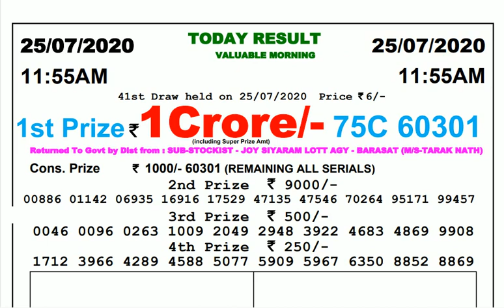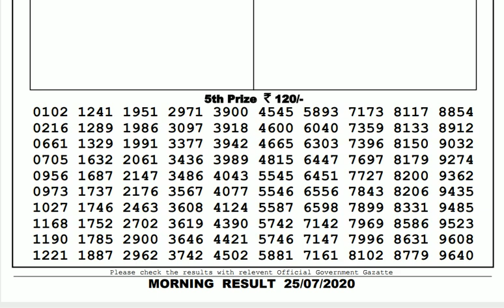Lottery Live I Lottery Results I Sombad Lottery 11.55am 04.00pm 08.00pm gdn